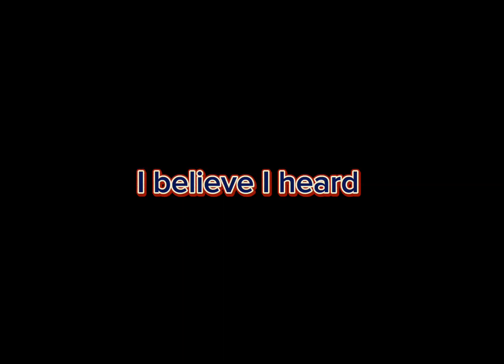SUN’S CATS ARE OFFICIALLY ALIVE